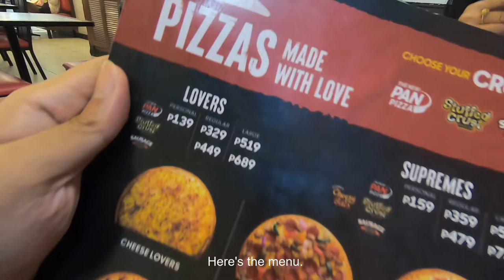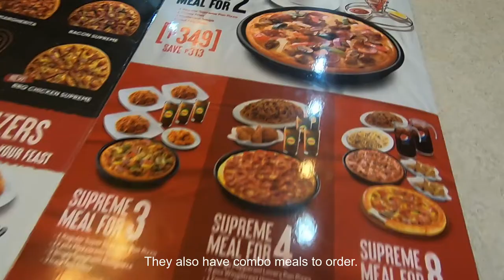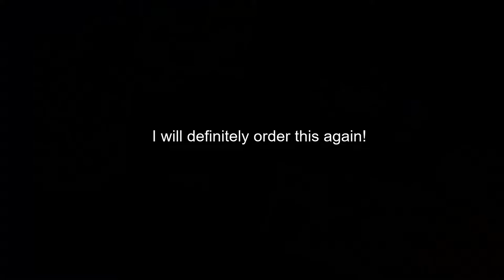CREAMY CARBONARA SUPREME! First Time Trying Pizza Hut! WORTH A TRY!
THIS IS ONE OF MY FAVORITE PIZZA THAT I HAVE EVER TASTED!
TRY THIS ONE!!! I HIGHLY RECOMMEND!